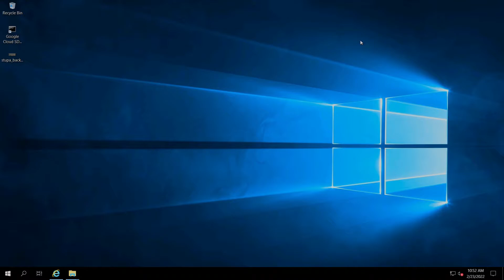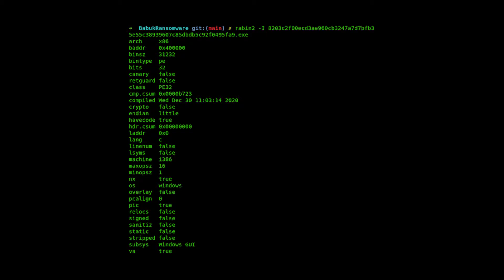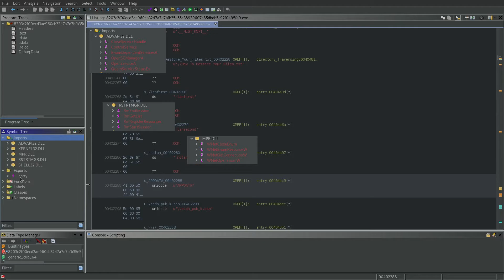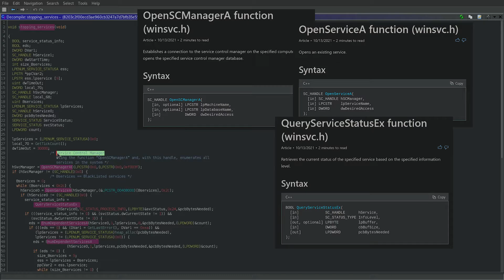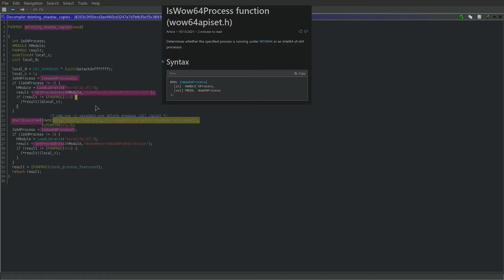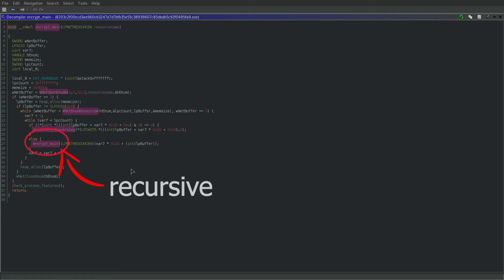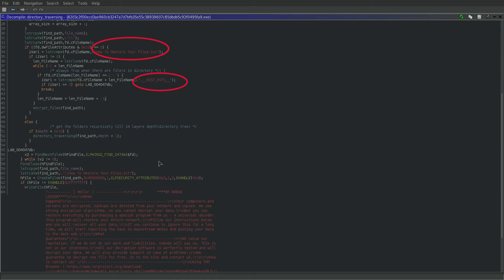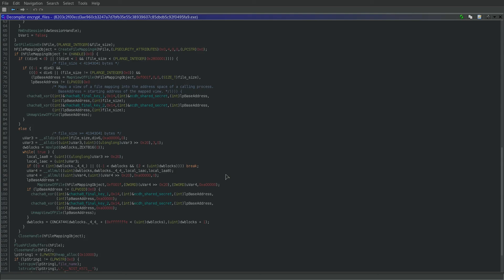Babuk Ransomware Reversing Video | Stupa Infosec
Babuk ransomware is a ransomware threat that was identified in 2021 and has damaged at least five large businesses, one of which has already paid the culprits $85,000 following talks. This reversing  video covers how Babuk ransomware encrypts files along with their techniques used.